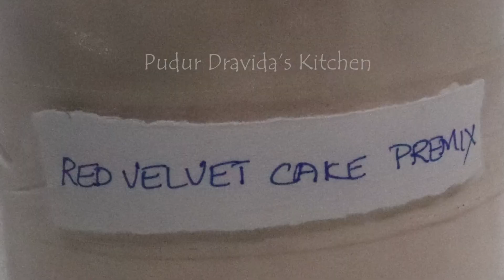cake premix recipe| 3 eggless cake premix at home| vanilla, chocolate, red velvet cake premix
Try out this recipe and give us your feedback in the comment section below.